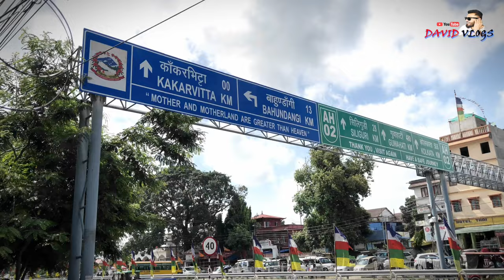Travelling To India By Road In Scooty l Siliguri West Bengal l Davidvlogs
Nepal To India By Road l Siliguri West Bengal l Davidvlogs

india to nepal,india to nepal by road,nepal to india by bus,nepal to india by road,bangladesh to india to nepal by road,india to nepal by road bike, siliguri to nepal,nepal vlog,siliguri to kathmandu bus service,nepal to siliguri,nepal to siliguri bus,siliguri to nepal tour, witdc, travel vlogs, car vlogs, davidvlogsDC, davidvlogs, david chetri, nepali vlogger, support, Dc

© David Vlogs is solo authorized to upload this video. Uses of this video on other platforms, channels & facebook is strictly prohibited, If found proper action will be taken .